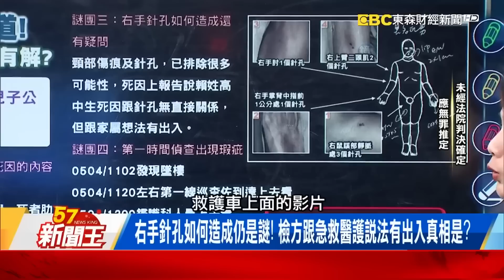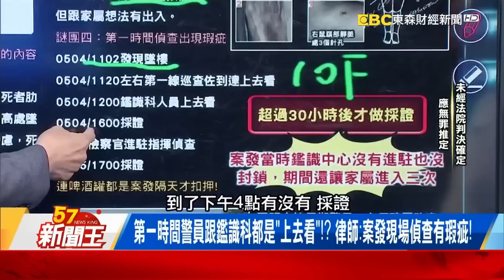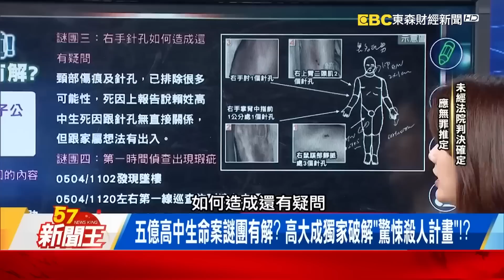【5億高中生案】5億高中生託夢「同婚真相」！魂魄緊跟兇手：有共犯埋伏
5億高中生託夢「同婚真相」！魂魄緊跟兇手：有共犯埋伏
5億高中生解剖報告解謎高大成破案關鍵重點在這兩處